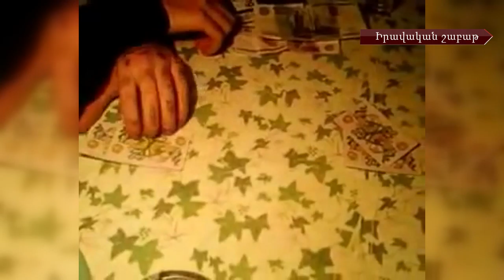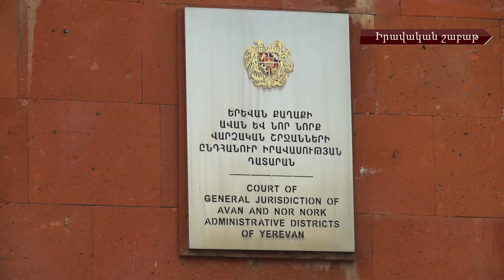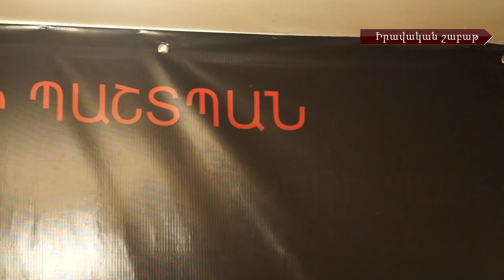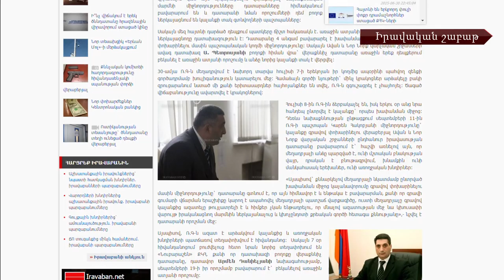Իրավիճակը բանտերում և կալանքի միջնորդության բավարարման խնդիրը